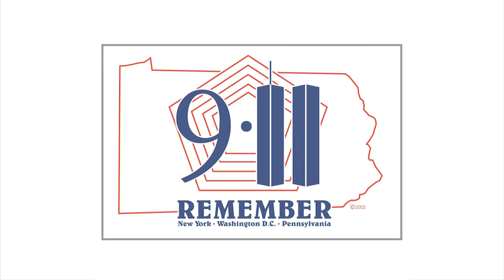Camp Humphreys 9/11 Commemoration